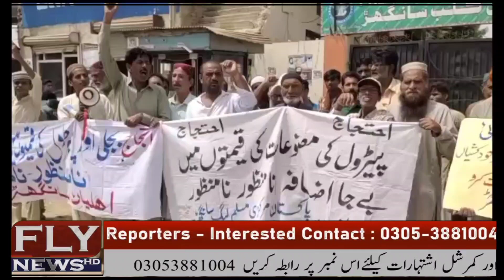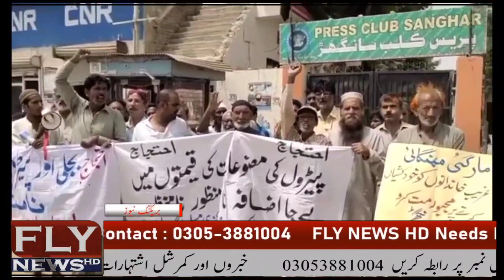Sanghar Main Mehanghai Kay Khelaf Ahtjaj